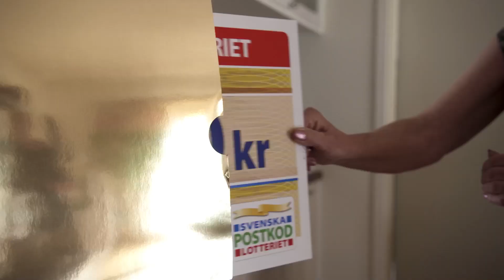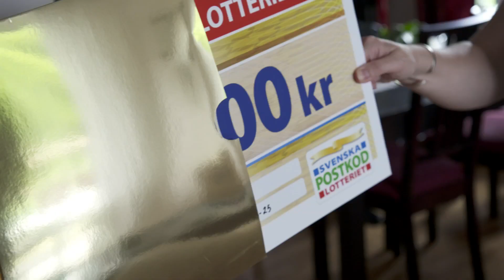Guldkorn ur Jesper Blomqvists miljonelva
Kolla in hur det såg ut i somras, när Jesper Blomqvist delade ut en miljon kronor till elva stycken vinnare i Miljonelvan? Tänk att få träffa en fotbollslegend, få lira fotboll med honom och samtidigt vinna en miljon kronor... Grattis till alla er vinnare!